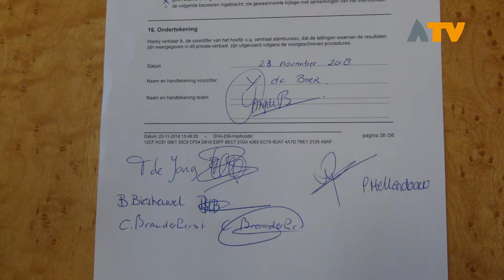Officiële bekrachtiging gemeenteraadsverkiezingen - Altena TV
ALTENA - Met de ondertekening van het proces verbaal op het gemeentehuis van Werkendam is officieel een einde gekomen aan de gemeenteraadsverkiezingen.

Het is nu aan het CDA, de grootste partij in de nieuwe gemeenteraad, om de nieuwe raad verder vorm te geven en samenwerkingen aan te gaan. De huidige gemeenteraden én de colleges blijven tot de beëdiging van de nieuwe raad aan en bevoegd om besluiten te nemen.

In december vinden er nog diverse bijeenkomsten plaats waarbij afscheid zal worden genomen van de huidige raadsleden en wethouders. Ook voor de inwoners zullen er nog diverse activiteiten plaats vinden.